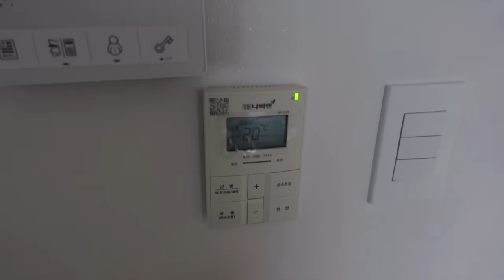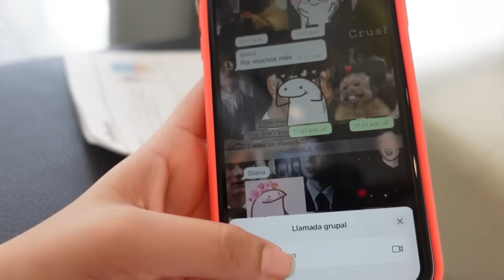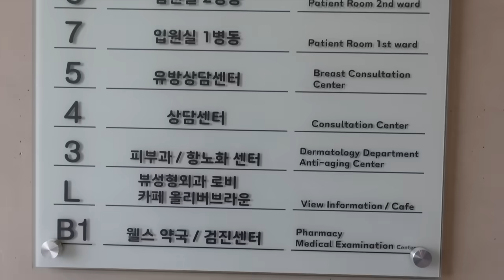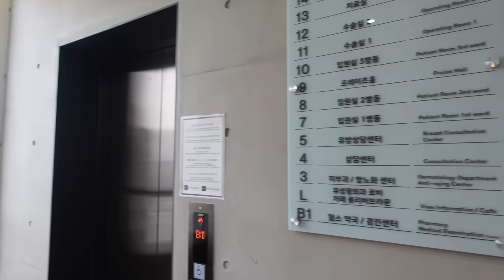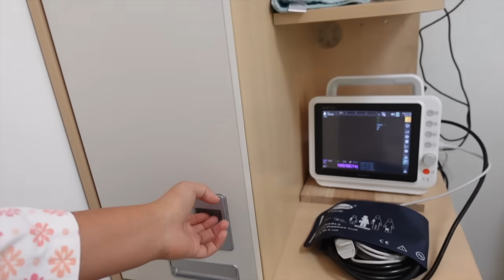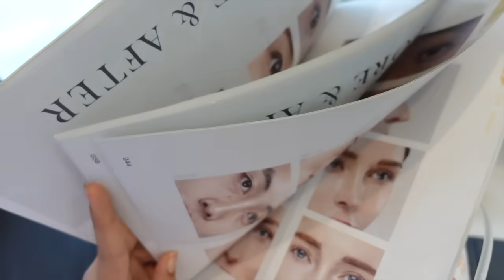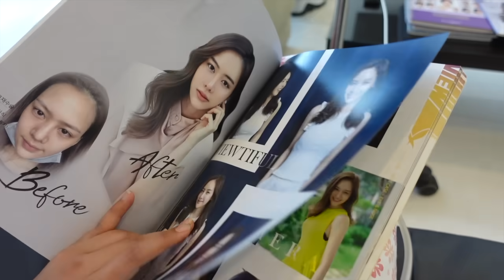ASÍ FUE MI LIPO EN COREA 😷🏥 MI EXPERIENCIA EN UN HOSPITAL COREANO | Mila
🏥El hospital mas reconocido de Corea🏥
💌Contactot💌